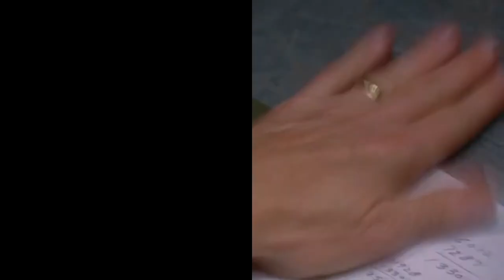Breaking Bad Remix (Seasons 3-5) Emlink83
Chaines consacres aux AMV